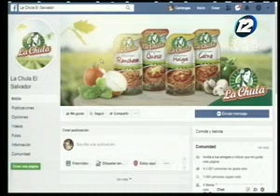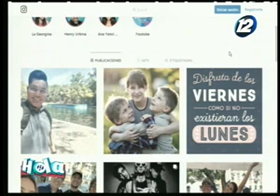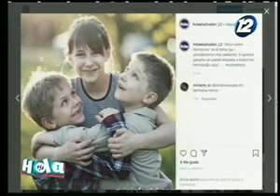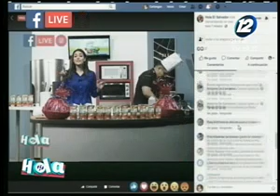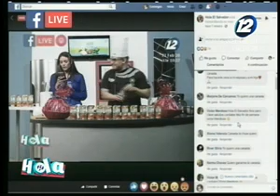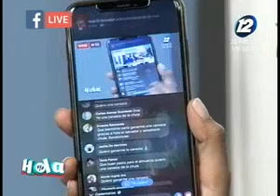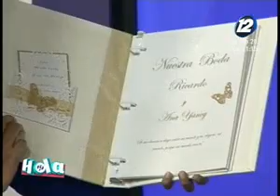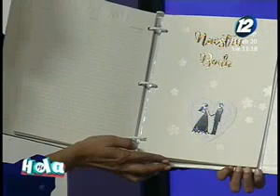Hola El Salvador: Programa del 21 de febrero del 2020